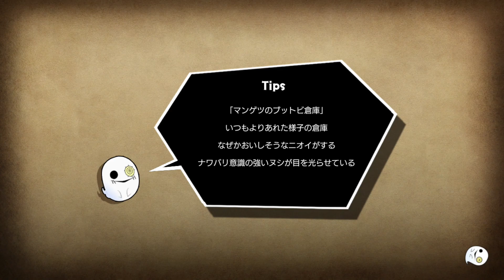オバケイドロ インターネット対戦(人間側)